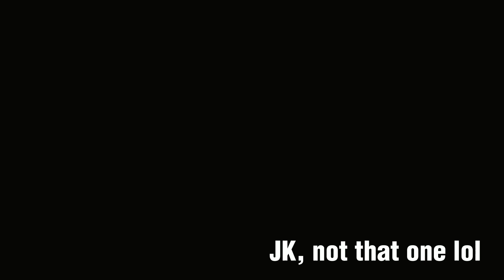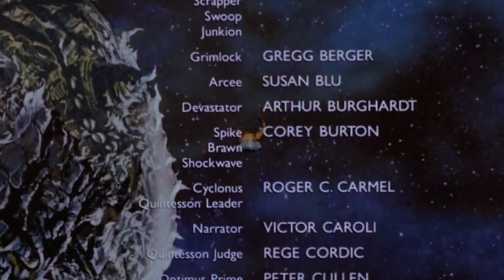The Transformers: The Movie (1986) Despises 80's Children. (FLICK FRIDAYS)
Grab a seat & some popcorn, this is by far the longest FLICK FRIDAYS video we've ever made on this channel lol. We watch a classic that's shrouded by death & destruction... Transformers the movie from 1986!